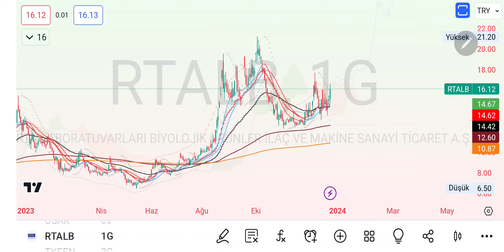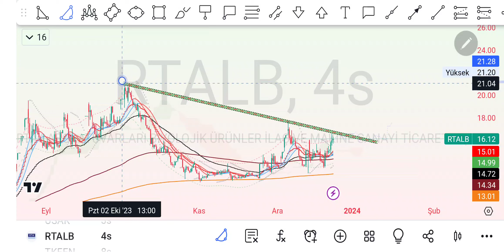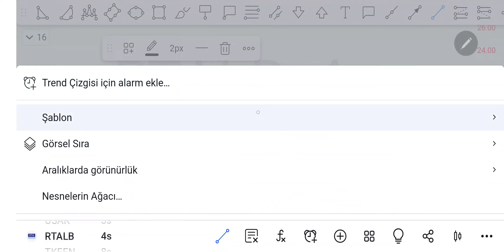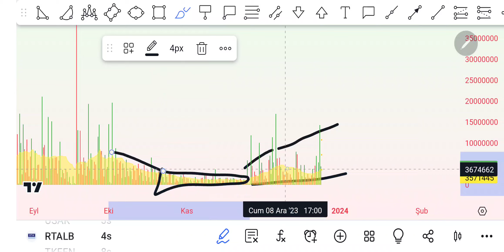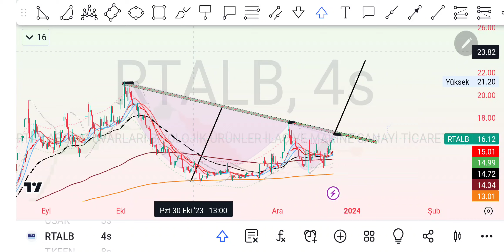RTALB HİSSE TEKNİK ANALİZ